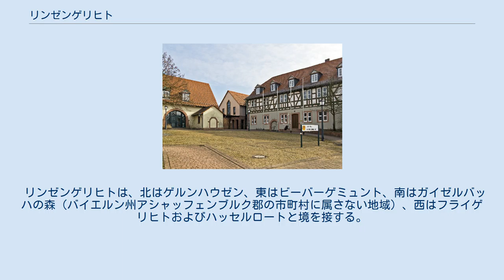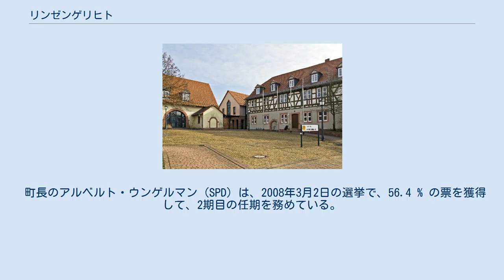リンゼンゲリヒト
リンゼンゲリヒト (Linsengericht) は、ドイツ連邦共和国ヘッセン州マイン＝キンツィヒ郡に属す町村（以下、本項では便宜上「町」と記述する）で、シェルクリッペンとゲルンハウゼンとの間に位置している。
 リンゼンゲリヒトは、北はゲルンハウゼン、東はビーバーゲミュント、南はガイゼルバッハの森（バイエルン州アシャッフェンブルク郡の市町村に属さない地域）、西はフライゲリヒトおよびハッセルロートと境を接する。
 リンゼンゲリヒトは、アルテンハスラウ、アイデンゲゼス、ガイスリッツ（ホーフ・アイヒとアイヒェミューレを含む）、グローセンハウゼン（ヴァルトローデを含む）およびリュッツェルハウゼンの各地区からなる。
町政の庁舎はアルテンハスラウ地区にある。
 自治体リンゼンゲリヒトは、1970年にそれまで独立していたアルテンハスラウ、アイデンゲゼス、ガイスリッツ、グローセンハウゼンの 4 町村が合併して成立した。
その 1 年後にリュッツェルハウゼンが加わって新たな自治体となった。
 町名の候補としては、「リンゼンハウゼン」の他に「ビルケンハイン」があった。
ヘッセン州政府は、リンゼンゲリヒトの名が歴史的に適切であると判断した。
 名前を挙げたゲリヒト・アルテンハスラウの 5 つの旧町村は、その位置や歴史において互いに緊密な関係にあった。
このゲリヒト（裁判区を基本とした行政区）は、リンゼンゲリヒトとしても知られており、1240年9月20日付けの文書に初めて記録されている。
リンゼンゲリヒトという地名の成立には諸説ある。
「リンデンゲリヒト」（菩提樹の下の法廷）という解釈がある。
「自由裁判所」とする別の説もある。
さらに他の解釈では、現在の町域では多くのレンズ豆が栽培されていた。
現在も多くの地名（リンゼンアッカー、リンゼンライン、リンゼングラーベン）が、この説の正当性を支持している。
 元々このゲリヒト「ハゼーラ」は自由帝国領であり、皇帝のみの支配下にあった。
13世紀には、この地域はヴュルツブルク司教の支配地域に入っていた。
トリムベルク騎士家が司教からこのゲリヒトをレーエンとして獲得した。
ゲリヒトの住民の権利と自由は、ゲリヒトの森に関する権利を除き、徐々にトリムベルク家のものになったが、その後フォン・エプシュタイン家やハーナウ家のものとして失われていった。
下級裁判権は、アルテンハスラウの裁判所所在地で選出されたツェーントグラーフがこれを行使した。
 三十年戦争はゲリヒト・アルテンハスラウの村々に多大な災厄をもたらした。
戦争が最悪の状態になる以前の1632年の名簿によれば、アイデンゲゼスには 43 戸、ホーフ・アイヒやアイヒャーミューレを含むガイスリッツには 32 戸、アルテンハスラウには 30 戸、グローセンハウゼンには 22 戸、リュッツェルハウゼンには 14 戸の家があった。
全部で 141 組の夫婦がいたと記録されている。
最悪の被害は、1634年から1635年にもたらされ、戦争が終わった1648年には、わずか 14 家族が住むだけになっていた。
 時代の流れとともに、いくつかの村は「ツェント＝ハーゼラ」管区から徐々に分離されていった。
村の境界は、初めは、農地、草地、荒れ地、森などの柵が目印にされた。
境界の外は、現在もゲリヒツヴァルト付近の傾斜地がそうであるように、共有地とされた。
アルテンハスラウ主任司祭管区は、現在も古いゲリヒト管区「ハーゼラウ」およびその住民共同体の地域と一致している。
 リンゼンゲリヒトの町役場 リンゼンゲリヒトの町議会は、27議席からなる。
 町長のアルベルト・ウンゲルマン (SPD) は、2008年3月2日の選挙で、56.4 % の票を獲得して、2期目の任期を務めている。